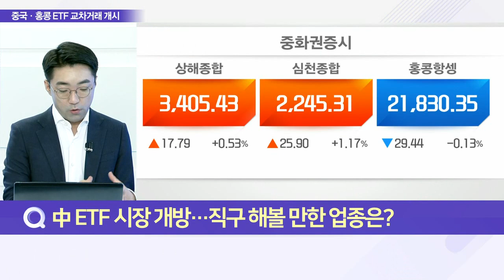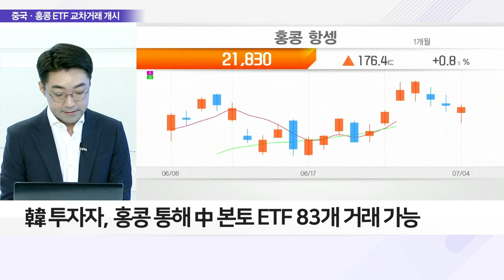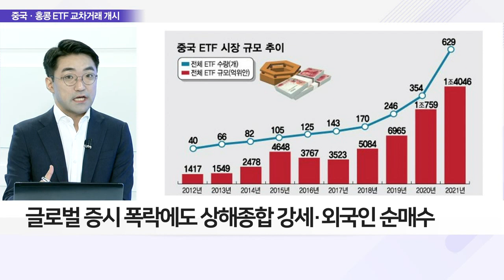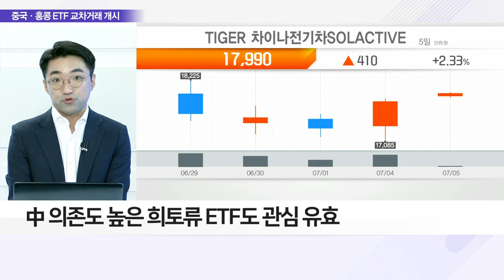중국 ETF, 이제 직접 투자할 수 있다_이슈 파워 (20220705)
Q. 中 ETF 시장 개방… 직구 해볼 만한 업종은?
- 中 본토-홍콩 증권거래소 간 ETF 교차 거래 시작
- 기존, 라이선스 별도 보유 전문투자자만 거래 가능
- 韓 투자자, 홍콩 통해 中 본토 ETF 83개 거래 가능
- 외국인 거래 가능한 中 ETF, 일정 조건 필요
- 6개월 평균 자산 2,850억 원 이상 조건 충족해야
- 비인기 ETF 매수 시 거래 대상 제외 가능성 有

Q. 中 ETF 거래 개방, 외자 유입 확대 도모?
- 中 ETF 거래 개방, 외부 투자자 유입 확대 전망
- 中 제한적 개방에 '외자 유출 방지 초점' 분석
- 전일 중국 ETF 80%가 상승으로 마감
- '의료 ETF'에 외국인 자금 일시적 쏠림 현상
- 글로벌 증시 폭락에도 상해종합 강세·외국인 순매수

Q. 국내 투자자, 中 ETF 직구 할만한 분야는?
- 中 전기차 ETF 국내외 악재에도 초강세
- 전기차·2차전지·반도체 등 ETF 주목
- 中 의존도 높은 희토류 ETF도 관심 유효